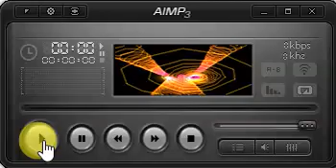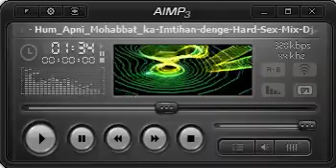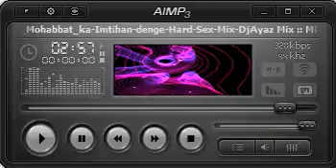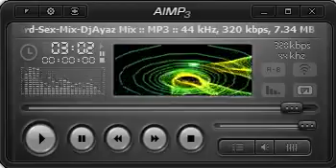Hum Apni Mohabbat ka Imtihan denge free flp Project Hard Sex Mix DjAyaz Mix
Download HighQuality Dj Song .

Flp is free password Vedio Me hai